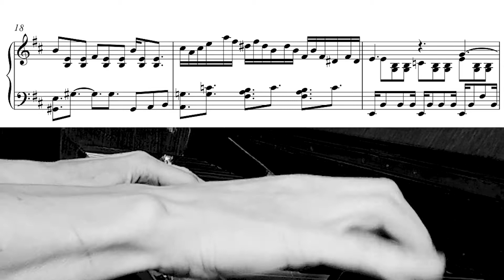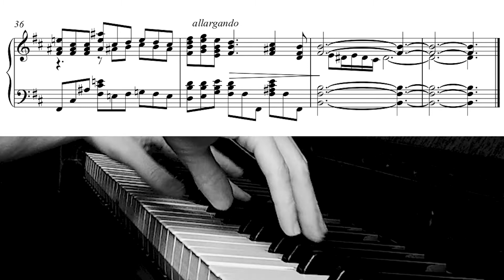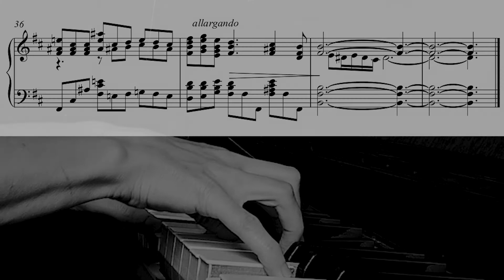BACH in JAZZ: Bach J.S. Jazz-Waltz Invention №15 h-moll LARYSA IVANENKO -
Bach I.S. Piano Inventions No. 15 h-moll in Jazz arrangement
Бах І.С. Інвенції для фортепіано №15 h-moll у джазовій обробці

Arrangement and performance: Larysa Ivanenko
Аранжування та виконання: Лариса Іваненко

Придбати ноти цієї композиції
або купити всю збірку "Яскраве піано":
Buy sheet music for this composition
or buy the entire "Bright Piano" collection:

On January 22, 1720, Bach began to write down pieces in a musical notebook to teach music to his eldest son Wilhelm Friedemann, who was then 9 1/2 years old. In this notebook, along with the "musical alphabet", examples of fingering, a table of decorations, simple works of a different nature - preludes, chorales, etc. - were placed 15 two-voice pieces of a completely new genre, each of which was called "Praeambulum", and 14 three-voice pieces under the name "Fantasien". This is the first, in many respects still undeveloped, undeveloped version of two-part and three-part inventions.

22 січня 1720 Бах почав записувати в нотний зошит п'єси для навчання музиці свого старшого сина Вільгельма Фрідемана, якому тоді виповнилося 9 1/2 років. У цьому зошиті поряд з «музичною азбукою», прикладами аплікатури, таблицею прикрас, нескладними творами різного характеру — прелюдіями, хоралами та ін. — було вміщено 15 двоголосних п'єс абсолютно нового жанру, кожна з яких мала назву «Praeambulum», та 14 триголосних п'є під назвою "Fantasien". Це перший, багато в чому ще нерозвинений, нерозроблений варіант двоголосних та триголосних інвенцій.

“An authentic manual in which clavier lovers and, in particular, those who are thirsty for learning, are offered a clear way how you can not only learn to play in two voices, but with further progress, correctly and beautifully handle the three obligate 3 voices, and at the same time not only get acquainted with good inventions, but it is also decent to develop them; but above all, to achieve a melodious manner in the game and at the same time to get a strong predisposition to writing.
Made by Yogi. Seb. Bach, Grand Ducal Kapellmeister of Anhalt-Keten. From the birth of Christ year 1723 "

«Справжнє керівництво, в якому любителям клавіра і, особливо, спраглим вчення пропонується ясний спосіб, як можна не тільки навчитися грати на два голоси, але при подальшому прогресі правильно і красиво поводитися і з трьома облігатними 3 голосами, при цьому не тільки знайомитися з добрими інвенціями, але й пристойно їх розробляти; а головним чином — домогтися співочої манери в грі і разом з цим отримати сильну схильність до творчості.
Виготовлено Йог. Себ. Бахом, великокнязівським Ангальт-Кетенським капельмейстером. Від Різдва Христового рік 1723»

One of the main requirements of Bach as a teacher is to "achieve a melodious manner in the game." It is clearly seen here that for Bach the basis of music is melody - the vocal principle, and from this principle (meaning not only the melody of the cantilena type, but also various types of expressive speech recitation, with which Bach's compositions are so rich) all his work flows.

Одна з основних вимог Баха-педагога - «добитися співочої манери у грі». Тут ясно видно, що для Баха основою музики є мелодія-вокальний початок, і з цього початку (мається на увазі не тільки мелодія кантиленного типу, а й різноманітні види виразної мовної декламації, на які такі багаті твори Баха) відбувається вся його творчість.Аранжування та виконання: Лариса Іваненко.